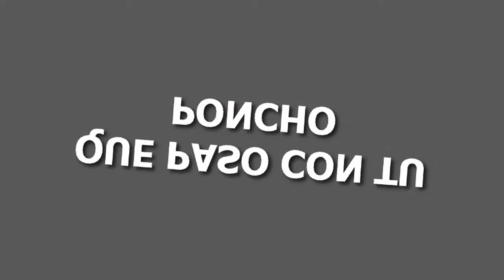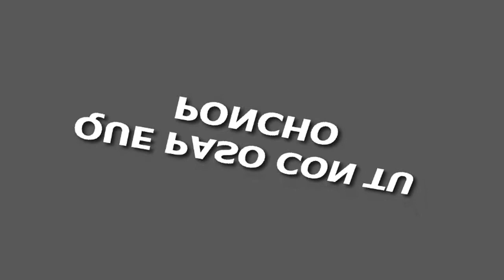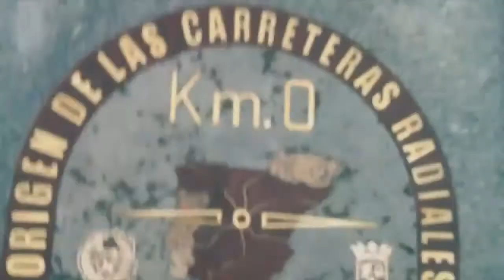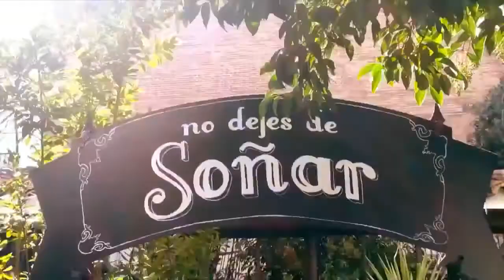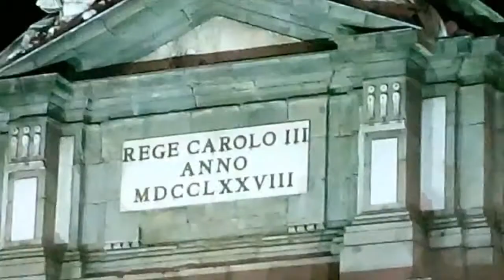Madrid Trip Video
Madrid Trip Video - No city on earth is more alive than Madrid, a beguiling place whose sheer energy carries a simple message: this city really knows how to live.
Madrid Trip Video I fell in love with Madrid and decided to call it home, the life that courses relentlessly through the streets here still produces in me a feeling that this is a place where anything can happen. Here is a place where the passions of Europes most passionate country are the fabric of daily life, a city with music in its soul and an unshakeable spring in its step. But Madrid is also one of the most open cities on earth. As a result, it doesnt matter where youre from for the oft-heard phrase to ring true: If youre in Madrid, youre from Madrid.